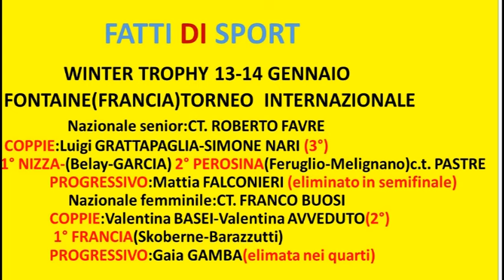Bocce : Winter Trophy 2024 - Risultati - Fotografie - 13/14 Gennaio 2024 - Fontaine (Francia)